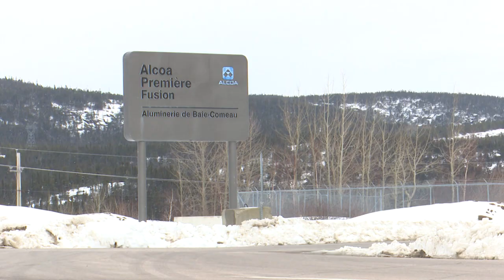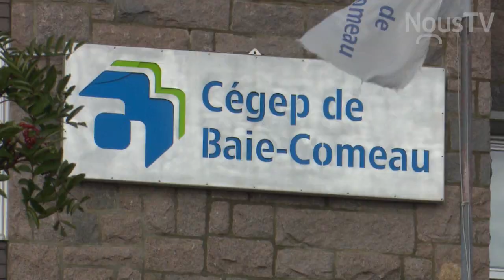Nouveaux Manicois -Épisode 06-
À Nouveaux Manicois, la famille du Congolais d'origine et ancien réfugié de guerre, Daniel Rajabu Luhangela, vit son «rêve nord-côtier». Graziella Coulsimby quitte l'Île de la Réunion et se retrouve au Cégep de Baie-Comeau par erreur... et ne regrette rien.